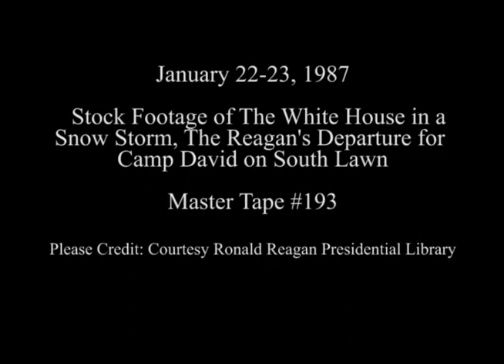President Reagan's Departure via Marine One Helicopter on January 22-23, 1987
Full Title: Stock Footage of The White House in a Snow Storm. South Lawn and North Portico on January 22, 1987, President and Nancy Reagan with Dog "Rex" Depart for Camp David via Helicopter with snow on ground on South Lawn on January 23, 1987

Transcript: N/A

Production Date: 1/22-23/1987

Access Restriction(s):Unrestricted
Use Restriction(s):Unrestricted